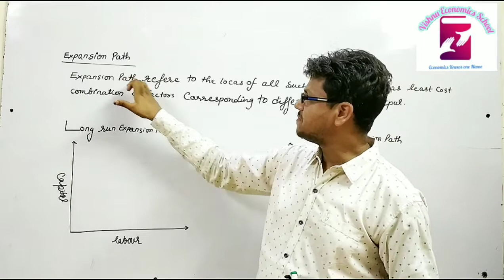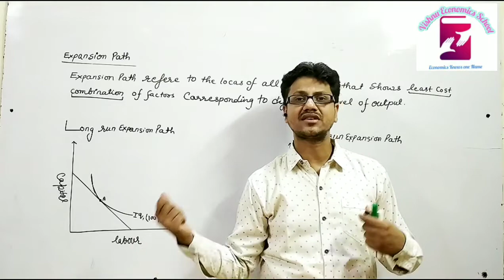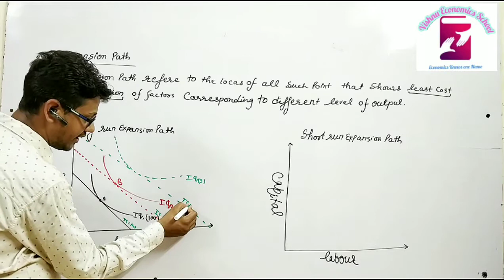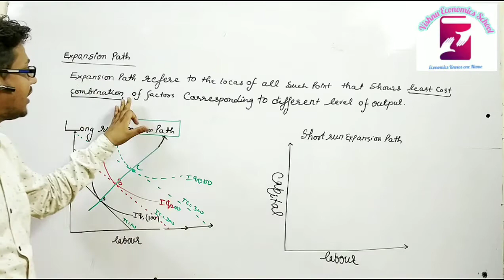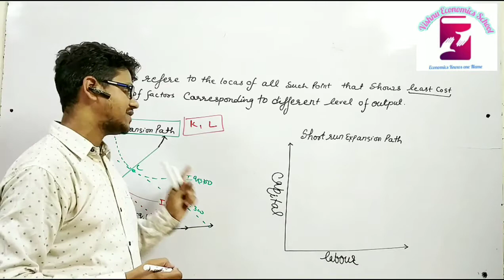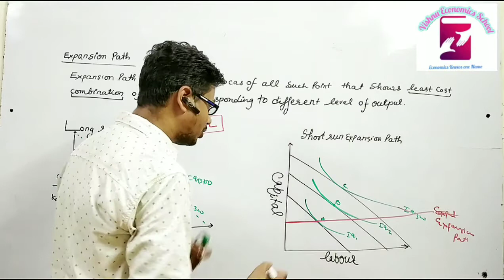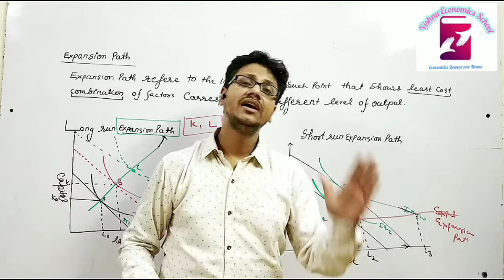Expansion Path in long and short run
CBSE BOARD CLASS XI (STATISTICS  IN ENGLISH MEDIUM)
CBSE BOARD CLASS XII (MACRO ECONOMIC IN Hindi MEDIUM)
CBSE BOARD CLASS XII (Indian Economics  IN ENGLISH MEDIUM)
B.A (P) sem 2 (Delhi University)
B.A (P) sem 3 (Delhi University)
B.Com(P) Sem 6 - GE (D. U)
B.Com(H), All Hons GE sem 1 (D.U.)
B.Com(H), All Hons GE sem 2 (D.U.)
B.Com(H), All Hons GE sem 3 (D.U.)
B.Com(P) 2nd year (SOL/NCWEB)
B.com (H) 3nd Year (SOL)

1. ECONOMICS AN INTRODUCTION
2. CENTRAL PROBLEMS OF AN ECONOMY
3. THEORY OF DEMAND AND SUPPLY
 4. ELASTICITY OF DEMAND AND SUPPLY
 5. APPLICATION OF DEMAND AND SUPPLY AND GOVERNMENT
 6. UTILITY ANALYSIS
 7. INDIFFERENENC
8.REVEALED PREFERENCE THEORY AND HICKS REVISION
9.PRODUCTION FUNCTION
10.ISO-QUENT CURVE
11.THEORY OF COST
12.THEORY OF REVENUE
13.PERFECT COMPITION
14.MONOPOLY
15.MONOPOLISTIC COMPITION
16.OLIGOPOLY
17.GAME THEORY
18.MODEL OF OBJECTIVES OF FIRMS
19.RISK AND UNCERTAINITY
20.INVESTMENT DECSION
21.THEORY OF FACTOR PRICING
22.THEORY OF WAGE
23. THEORY OF RENT
24.THEORY OF PROFITS
25.THEORY OF INTEREST
26.GENERAL EQUILIBRIUM ANALYSIS
27.WELFARE ECONOMICS
28.MARKET FAILURE
29.NATIONAL INCOME
30.DETERMINANT OF OUTPUT AND EMPLOYMENT
31.CONSUMPTION FUNCTION
32.INVESTMENT FUNCTION
33.MUTIPLE AND ACCELERATOR
34.MEANING AND FUNCTION OF MONEY
35.DEMAND FOR MONEY
36.MONEY SUPPLY AND MONEY CREATION
37.QUANTITY THEORY OF  MONEY
38.BANKING
39.INFLATION
40.UNEMPLOYMENT
41.PHILLIPS CURVE
42.BUSINESS CYCLE
43.IS-LM MODEL
44.SHORT RUN GDP AND PRICE LEVEL
45.LONG RUN GDP AND PRICE LEVEL
46.SMALL OPEN ECONOMY
47.LARGE OPEN ECONOMY
48.MUNDELL – FLEMING POLICY
49.MONETORY AND FISCAL POLICY
50.RATIONAL EXPECTATION HYPOTHESIS
51.PUBLIC FINANCE
52.ROLE OF GOVERNMENT
53.TOOL OF NORMATIVE ANALYSIS
54.MARKET FAILURE
55.PUBLIC GOODS
56.EXTERNALITIES
57.PRINCIPAL OF MAXIMUM SOCIAL ADVANTAGE
58.PUBLIC REVENUE
59.CANONS OF TAXATION AND TAXABLE
60.PRINCIPAL PF TAXATION
61.TAX INCIDENCE
62.TAX AND CONSUMER WARFARE
63.EFFECTS OF TAXATION
64.PUBLIC EXPENDITURE
65.PUBLIC DEPT
66.GOVERNMENT BUDGET
67.GOVERNMENT AND FISCAL POLICY
68.FISCAL POLICY
69.INTERNATIONAL TRADE AND INTRODUCTION
70.CLASSICAL THEORY OF INTERNATIONAL TRADE
71.REFINEMENTS OF CLASSICAL COMPARATIVE COST THEORY
72.THE THEORY OF RECIPROCAL DEMAND
73.THE OFFER CURVE
74.THE THEORY OF OPORTUNITY COST
75.H-O MODERN THEORY OF INTERNATIONAL TRADE
76.COMPLEMENTORY TRADE THEORY
77.FREE TRADE AND PROTECTION
78.FOREIGN TRADE MULTIPLIER
79.FOREIGN EXCHANGE  RATE
80.BALANCE OF PAYMENTS
81.TERMS OF TRADE
82.EXCHANGE CONTROL
83.TARRIFS
84.IMPORT QUOTAS
85.DUMPING
86.CURRENCY DEVALUATIONS
87IBRD
88.INTERNATIONAL MONETORY FUND
89.WTO
90.COMPONENTS OF MONEY SUPPLY
91.RESERVE BANK OF INDIA
92.COMMERCIAL BANKS
93.CO-OPERATIVE BANKS
94.NBFC
95.SPECIALIESD FINANCIAL AND INVESTMENT INSTITUETE
96.INSTRUMENT AND WORKING OF MONETORY POLICY
97.FINANCIAL MARKET
98.MONEY MARKET
99.CAPITAL MARKET AND ITS REGULATION
100.SOLOW MODEL OF GROWTH
101.ECONOMICS GROWTH AND DEVELOPMENT
102.VICIOUS CIRCE OF POVERTY
103.BALANCED AND UNBALANCED GROWTH
104.FEATURES OF DEVELOPED AND UNDEVELOPED ECONOMY
105.CLASSICAL MODEL OF ECONOMIC DEVELOPMENT
106.MARXIAN THHEORY OF ECONOMIC DEVELOPMENT
107.SCHUMPTER THEORY OF ECONOMIC DEVELOPMENT
108.H-D MODEL
109.JOHN ROBINSON THEORY OF CAPITAL ACCUMULATION
110.KALDOR’S/MODEL OF INCOME DISTRIBUTION
111.INDICATORS OF ECONOMIC DEVELOPMENT